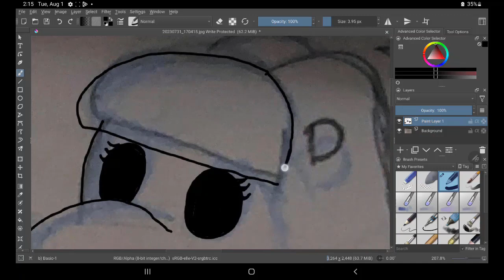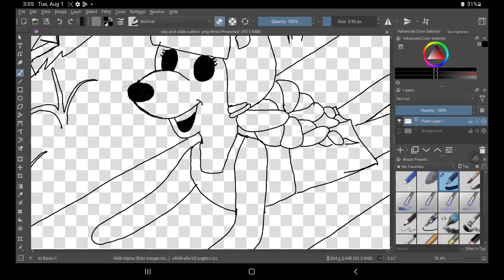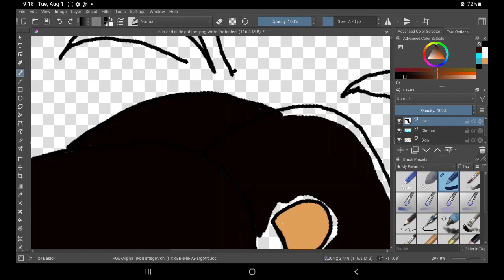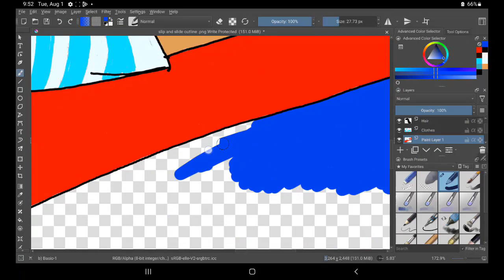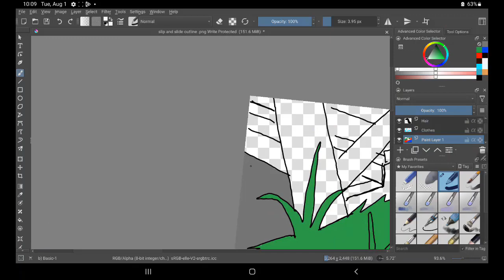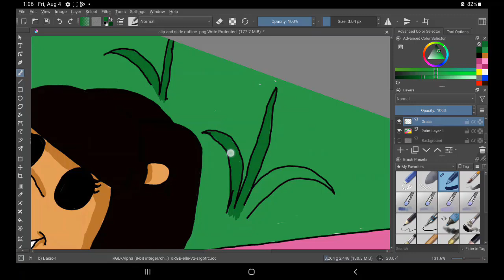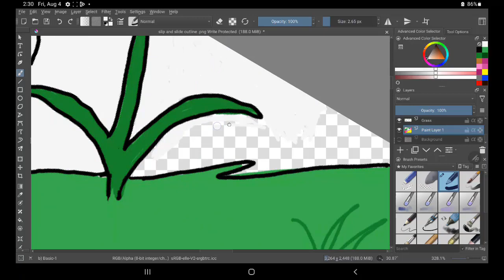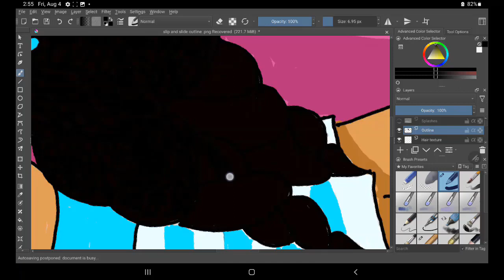Speed Painting Cutes Slip and Slide Full Digital Krita Art Painting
Hello from Patricestudios!    This is my Cutes Slip and Slide digital painting.  I  hope you will come along with me as I create.  This is the process I used to make this digital painting. Thanks for spending time with me. I hope you enjoy!  If you like what I am doing please say so in the comments.  It helps my channel a lot!  Thanks.

Also you are interested in purchasing one of my pictures or would like to help support my art.  You can  get a  downloadable prints from my website patricestudios.com !  The link is on my banner.